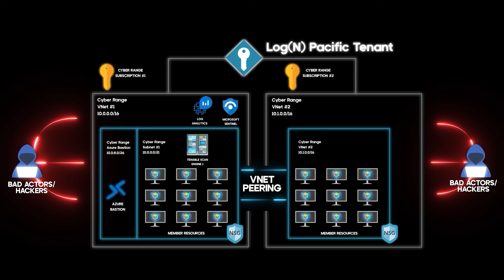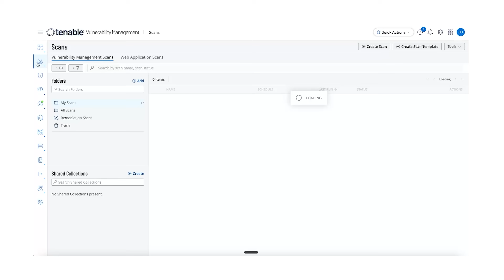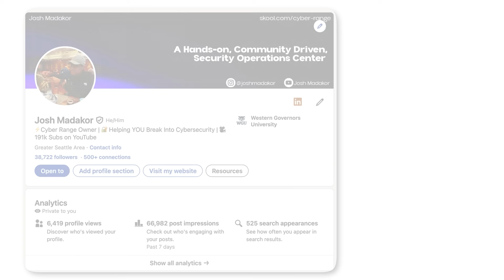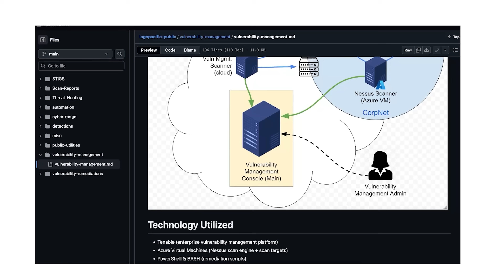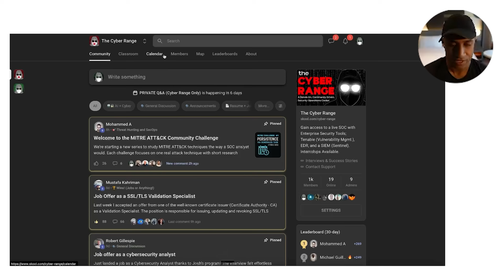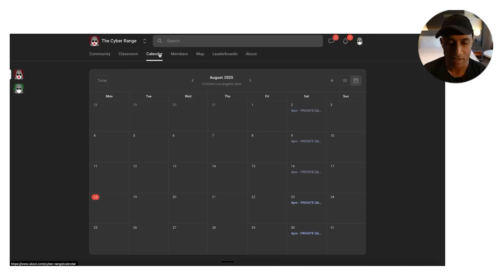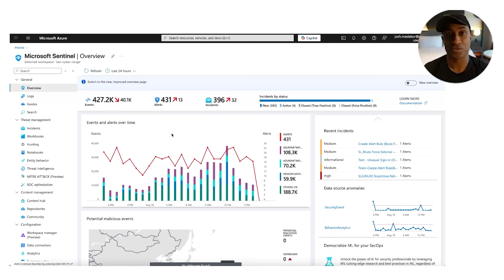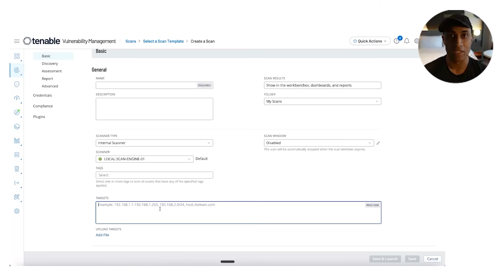We Solved the "No Experience" Problem in Cybersecurity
We give a fully transparent demo of the Cyber Range Project — a live SOC with real attackers, licensed enterprise security tools, and AI/agentic AI courses — that turns your hands-on work into job-ready resume experience through a validated internship:

00:00 Introduction
00:25 What is the Cyber Range Exactly
01:18 Overview of Entire Video
01:58  Difference between The Cyber Range vs TryHackme and HacktheBox
04:01 Cyber Range Support Staff
05:35 What it looks like after joining
06:43 Course - Vulnerability Management with Tenable
07:36 Course - Security Operations, Threat Hunting, and IR, SIEM, EDR
08:19 Course - AI and Cybersecurity with Python
09:17 Course - Internship, Resume, Portfolio, and Job Hunt
10:20 Weekly livestream and Community Map
11:10 How you get access to the environment
12:08 SIEM Overview - Microsoft Sentinel
12:34 EDR Overview - Microsoft Defender for Endpoint
13:43 Vulnerability Management Overview - Tenable Vulnerability Management
15:13 Explanation of Hands-on AI Component - Link in Description
16:00 Reasons People Join and Stay in The Cyber Range

Early Proof of Concept for Cyber + AI Agent Module. The entire course is currently being released as as we finish editing on each video:

Josh Madakor Cyber Range
Josh Madakor Cyber Course
Josh Madakor Cybersecurity Course
LogN Pacific